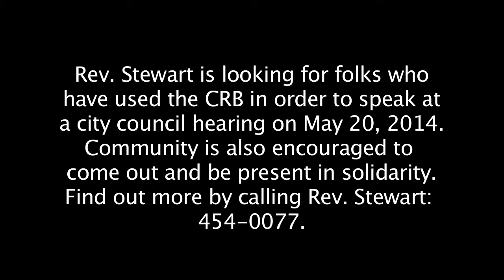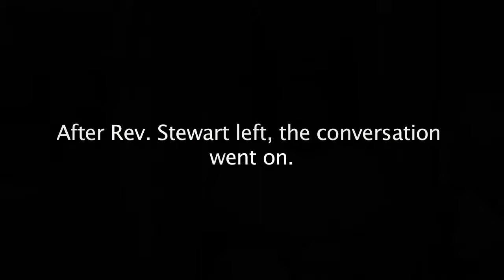Independent Civilian Review Board Teach-in with Rev. Lewis Stewart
Teach-in on Independent Civilian Review Boards & how to get one in Rochester

Flying Squirrel Community Space (285 Clarissa St.)
7:00PM -- 9:00PM

On May 6, 2014, Rev. Lewis Stewart from United Christian Leadership Ministry presented on the history of the struggle to get an independent civilian review board, UCLM's strategy for how to get one now, and how Enough Is Enough, allies, and people who have used the current civilian review process can act for real independent change.

Rev. Stewart is looking for folks who have used the CRB in order to speak at a city council hearing on May 20, 2014. Community is also encouraged to come out and be present in solidarity. If you'd like to speak with him, please call his office: 454-0077.

Ryan Acuff wrote a piece for Minority Reporter on the decades of struggle to get an independent civilian review board.